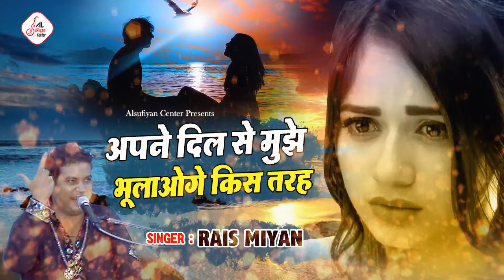बेवफाई की ऐसी दर्द भरी गजल नही सुनी होगी - अपने दिल से मुझे ... - Dard Bhari Ghazal - Rais Miyan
Do write us for any comments on our content which will help us to serve you better.